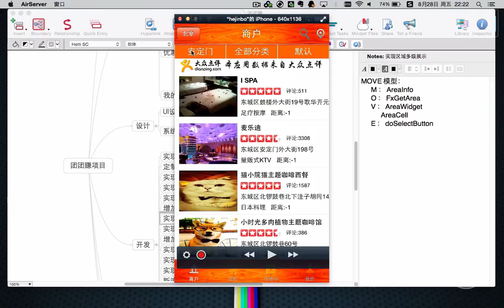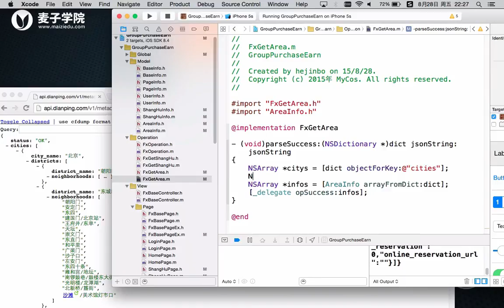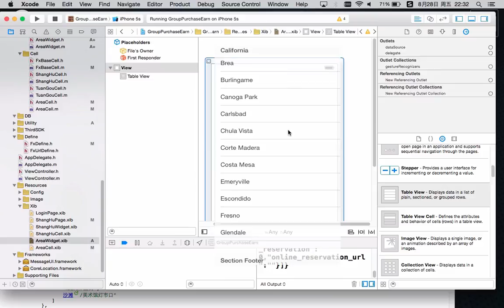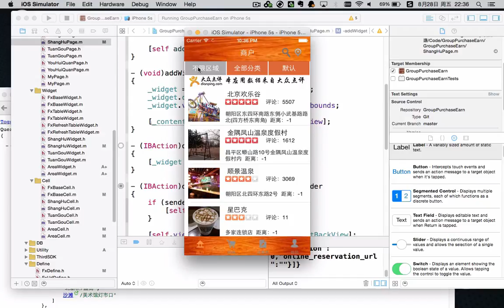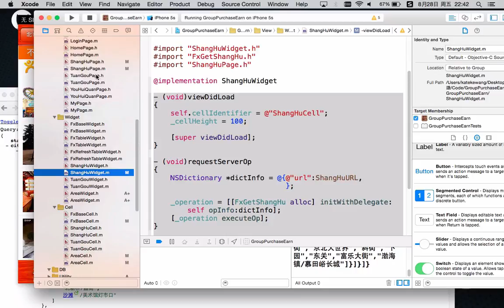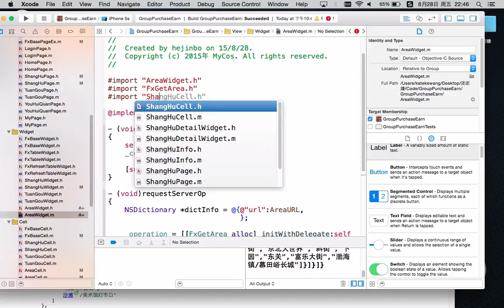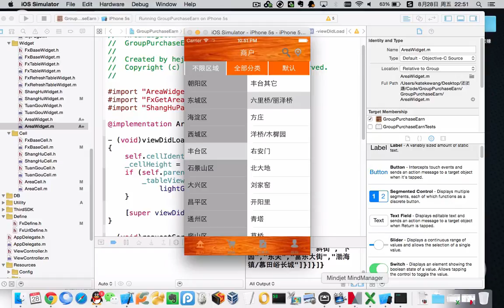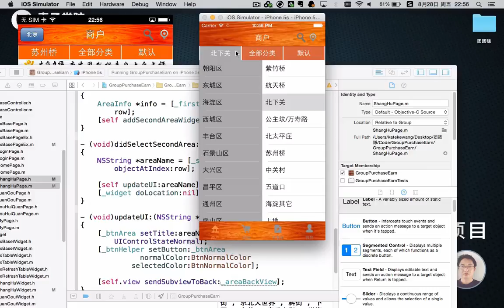ios团团赚项目12 ios团团赚项目 实现区域多级展示